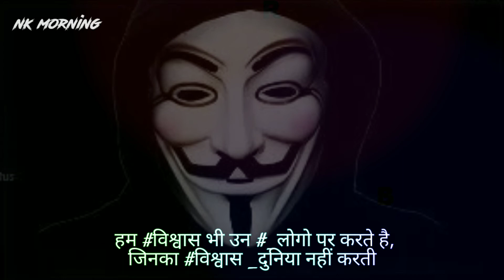Heart Touching Hurt Status Shayari in Hindi 2021 love status broken status emotional shayari WhatsAp